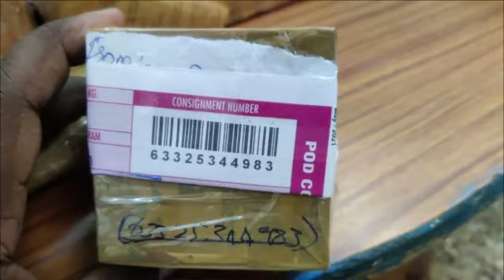Impon நவரத்தின மோதிரம் டிசைன் with press pure ஐம்பொன் நவரத்தின மோதிரங்கள்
ஐம்பொன் மோதிரம்்்் வேண்டும் என்றால்

 நமது கடை கோவையில்்் உள்ளது

   கூரியர்்்்்்்்்்் மூலம் அனைவருக்கும் அனுப்பி வைக்கப்படும் 🙏